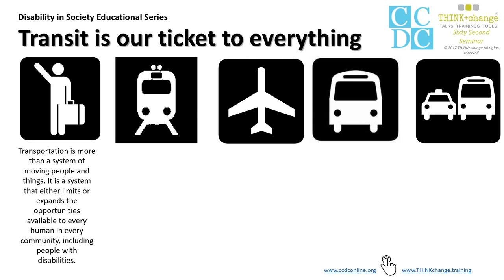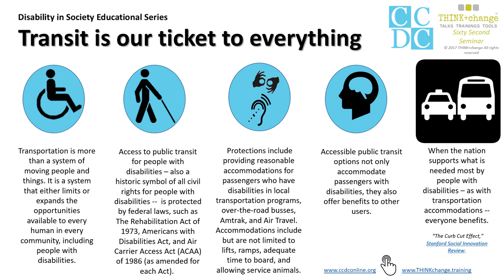CCDC & Think+Change - Transit is Our Ticket to Everything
Transit is our ticket to everything (English Caption Available / Subtítulos en Español Disponibles)

Transit is our ticket to everything.  Transportation is more than a system of moving people and things.  It is a system that either limits or expands the opportunities available to every human, including people with disabilities.  Access to public transit for people with disabilities, also a historic symbol of all civil rights for people with disabilities, is protected by federal laws.

El transporte es nuestro boleto para todo. (Subtítulos en Español Disponibles / English Caption Available)

El transporte es nuestro boleto para todo.  El transporte es más que un sistema de movilizar personas y cosas.  Es un sistema que puede limitar ó expandir las oportunidades disponibles para todo ser humano, incluyendo a las personas con discapacidades.  El acceso al transporte público para las personas con disapacidades, y estan protegidos por leyes federales.